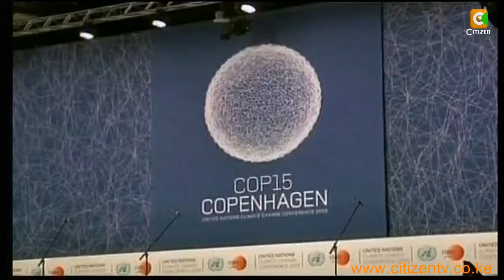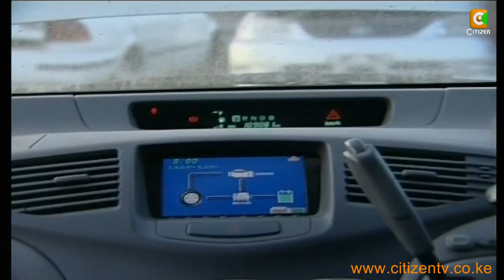Climate Change :Hybrid Cars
With 200 nations pondering on a treaty in Copenhagen to succeed the Kyoto protocol on green house gas emissions, the transport sector has come under scrutiny with environmentalists rooting for the adoption of hybrid cars as a step towards reduction of carbon dioxide emissions. But will hybrid cars bring closer the dream of a green revolution that is envisaged in the Copenhagen deal?